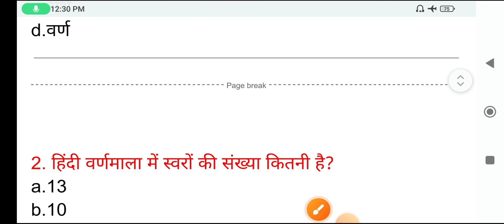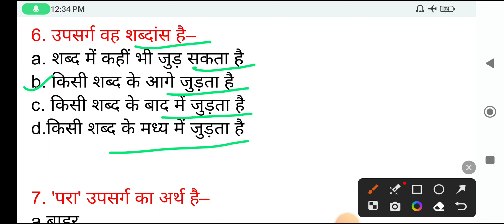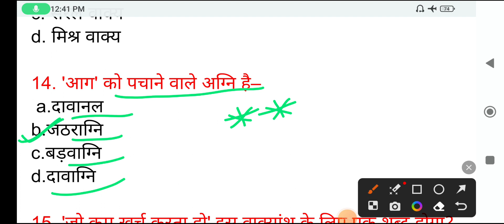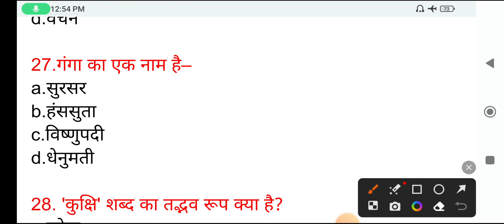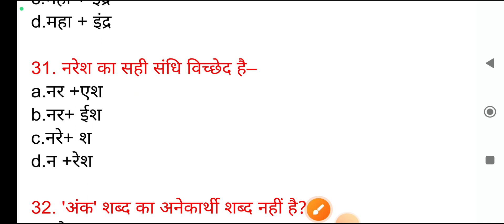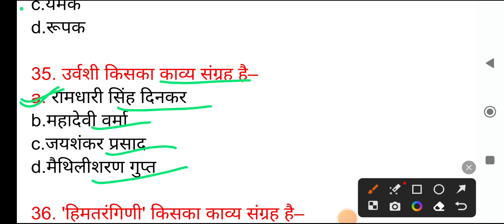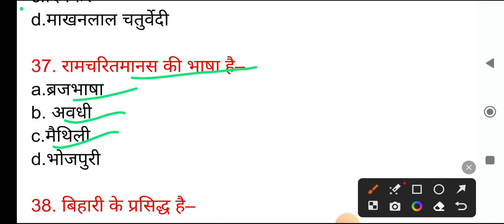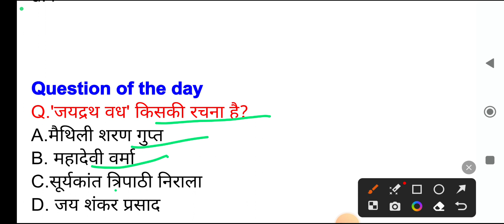हिंदी||Practice Set-27||UP Police Constable 2023 & UPSI||Bihar Police||CTET|| By- Sandhya mam